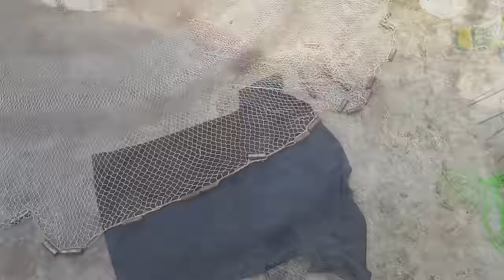finally completed my fishing net | jaal banane ka tarika | मेरा जाल बन गया | MrPKR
create by MrPKR मेरा मछली पकड़ने का जाल fishingnet बन गया है। इस वीडियो में मेने जाल के निचे के हिस्से बनाना बताया है। जिसे मेंने बहुत ही आसन तरीके से समझाया है। जाल बनाना कोई कठीन काम नहीं है हाॅ उसमें टाईम जरूर लगता है पर हाथ से बनाया गया जाल कई सालों तक चलता है। मार्केट के जाल के मुकाबले। दोस्तों अगर आप भी अगर फिसिंग netfishing के सौकीन है और नेट चलाते है या नेट चलाना सीखना है तो आप इस चैनल को सब्सक्राईव करले क्योंकि इस चैनल में ऐसी ही वीडियो में हर सप्ताह डालता हूॅ।..
●यदि आप जाल बनाने के संबंध में | सामान खरीदना | मुझसे मदद | मुझे सुधाव देना | चाहते है तो मुझसे आप Instagram पर सम्पर्क कर सकते है। मैं सभी मैसेज का उत्तर देता हूॅ ☛